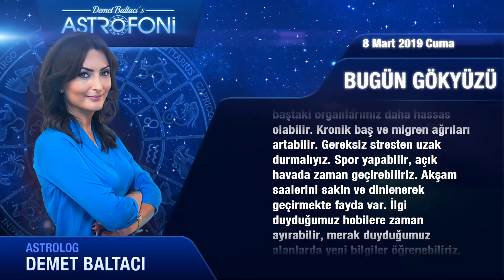BUGÜN 8 Mart 2019 CUMA - GÜNLÜK BURÇ Yorumları, Astrolog DEMET BALTACI